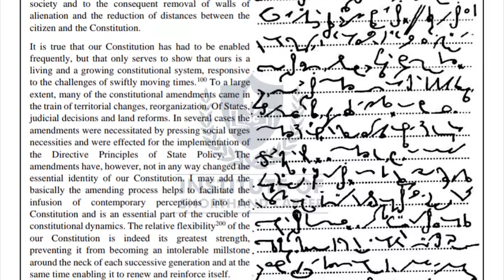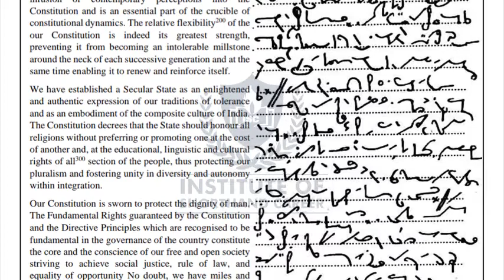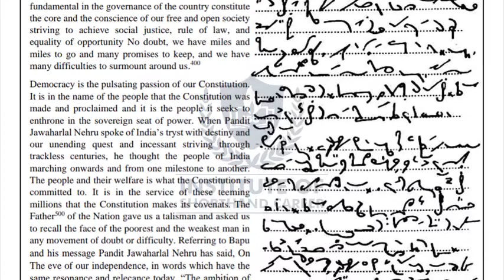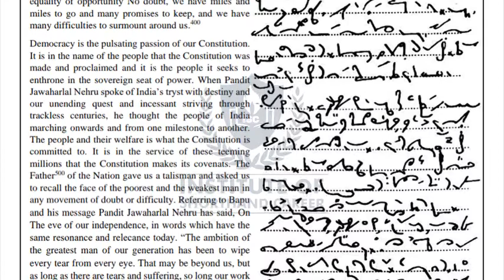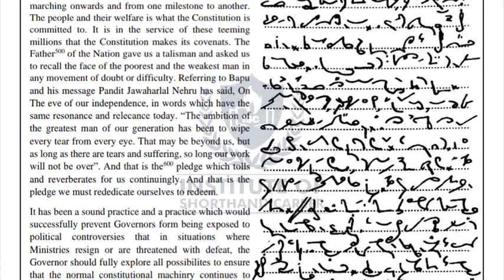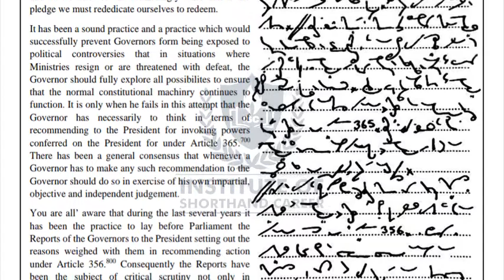#52 100 WPM | 840 WORDS | ENGLISH SHORTHAND DICTATION | TRANSCRIPTION NO.-52 | BY ISC STENO